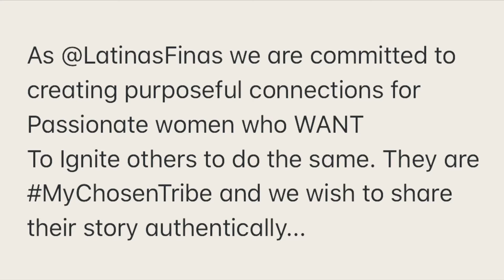Yamile and Dr Tyson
Dr LaTanya Tyson is an authentically genuine woman who cares about the WHOLE community. We got a moment to chat with her about what she’s doing and who she is in our WinstonSalem community. I love MyChosenTribe because we get to let the WORLD know of all the great things happening and how awesome we ALL can be, once we step into

To find out more about Latinas Finas, For an Interview of WhoYouBe or to book Yamile reach out below